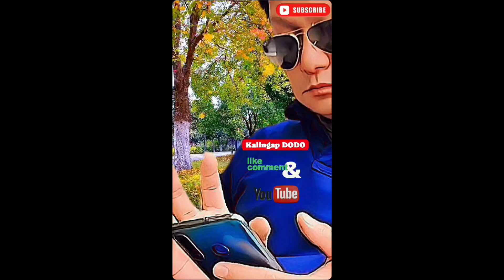paano mabuhay ng simply valsantomatubang kalingaprab #ateednavlogs